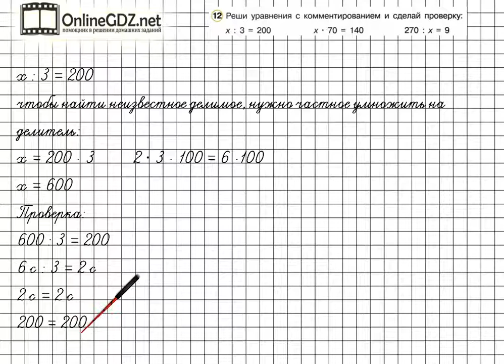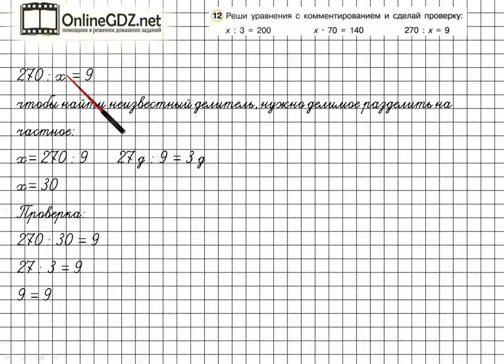Урок 23 Задание 12 – ГДЗ по математике 2 класс (Петерсон Л.Г.) Часть 3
В данном номере решаем уравнения с комментированием и делаем проверку.